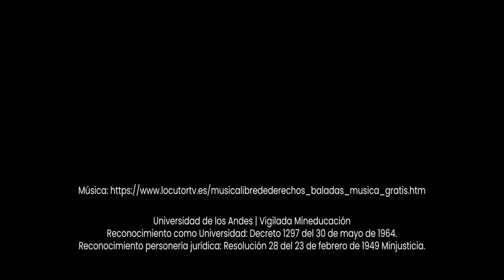Celebración 4 años de Maestría en Planificación Urbana y Regional.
Universidad de los Andes - Cider